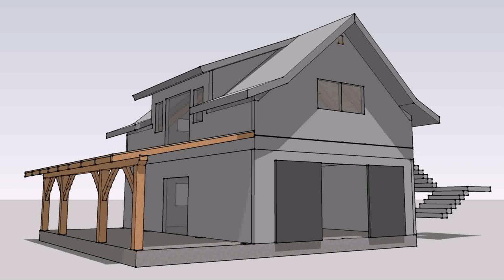Buy Car NY 5% DP